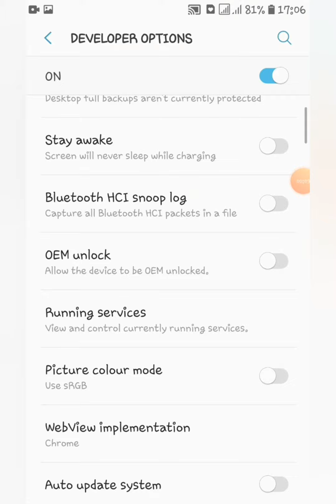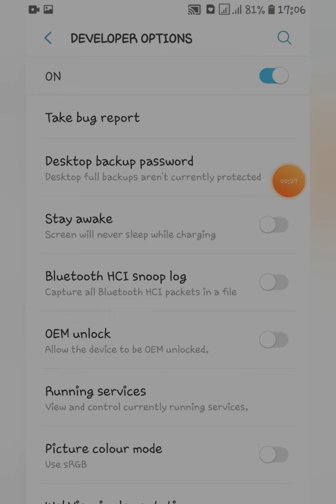How to speed your phone in 01 minute/ඔයාගෙ ෆෝන් එකත් විනාඩියෙන් ස්පීඩ් කරගන්න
ඔයාගෙ ෆෝන් එකත් විනාඩියෙන් ස්පීඩ් කරගන්න .
How to speed your phone in 01 minute.